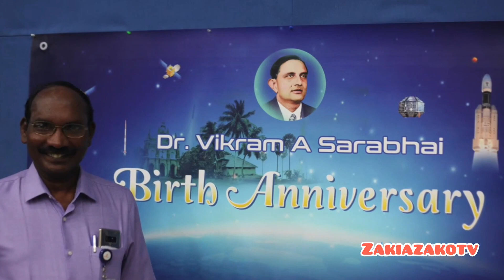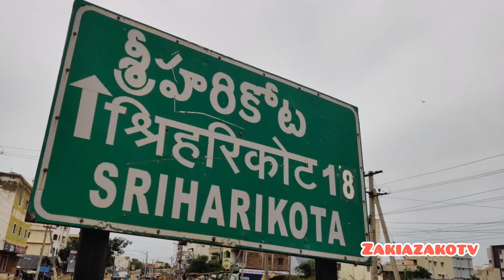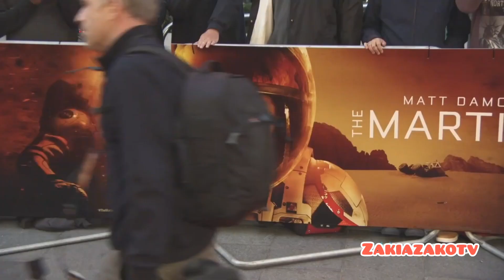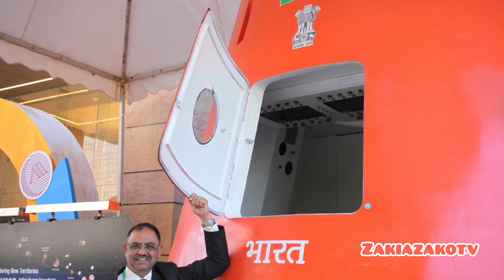3 ways that Nasa is falling behind India#nasa#zakiazakotv